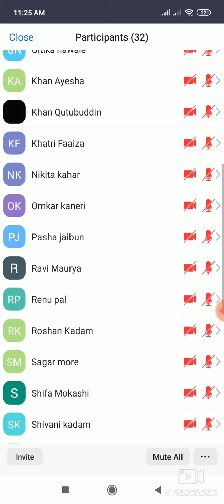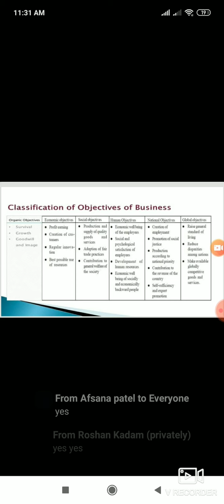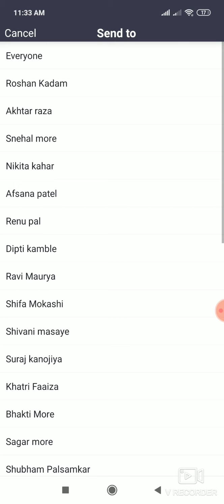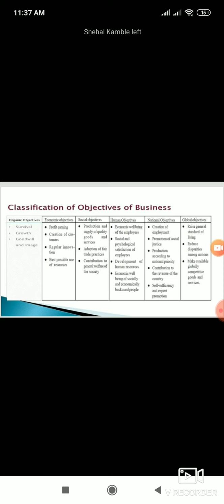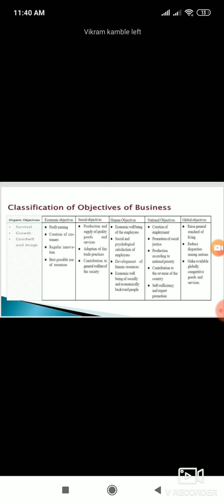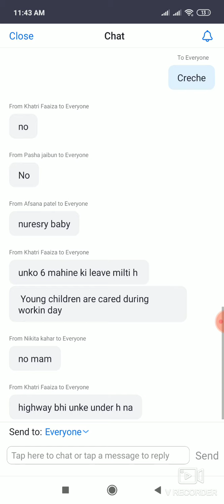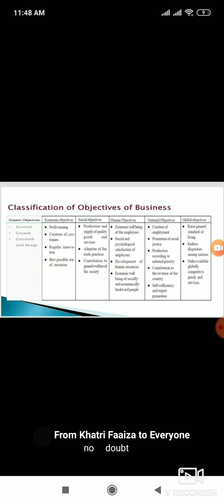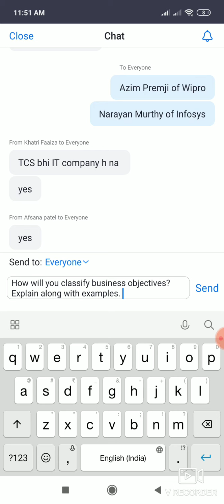FYBCOM B COM How will you classify business objectives? Explain along with examples by Heer J